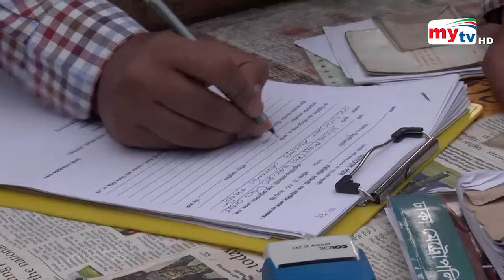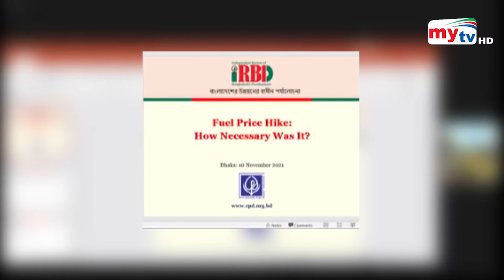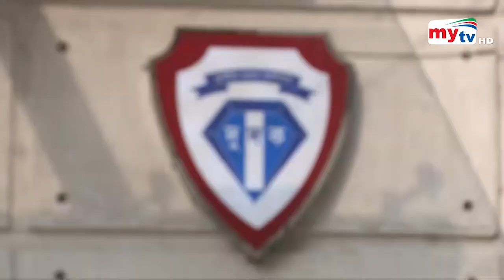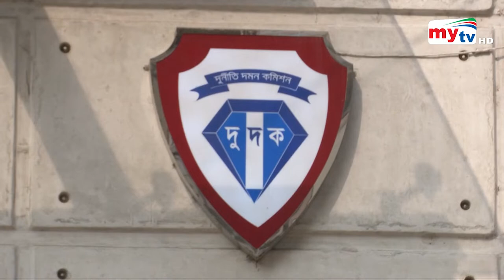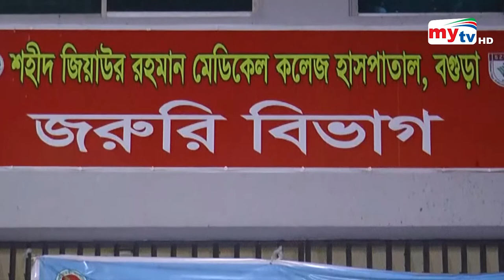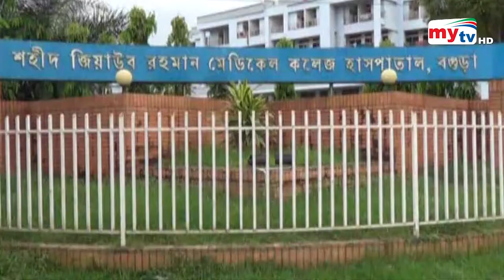Bangla News Update | 9.30 PM | 10 Nov 2021 | Mytv News